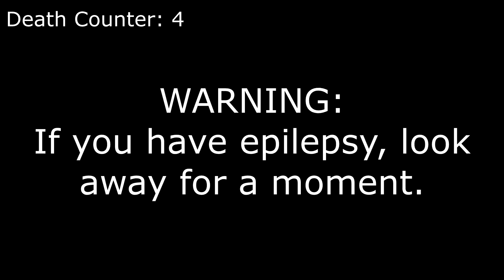SegaSonic the Hedgehog but Ray doesn't live a lot.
I dunno what to say here. :\

The World Warrior - Street Fighter II

Secret Minigame Theme - Five Nights at Candy's 2

Computer Specs:
Storage: Samsung 850 Pro (256GB)
RAM: 8GB DDR4
CPU: Quad-Core Intel Core i5-8300H @ 2.3 GHz
GPU: GeForce GTX 1050 Ti (4GB GDDR5)

Setup:
Keyboard: Razer Blackwidow 2016 (Green Switches)
Mouse: Logitech g203
Headphones: Xiberia V20
Controller: 8BitDo M30